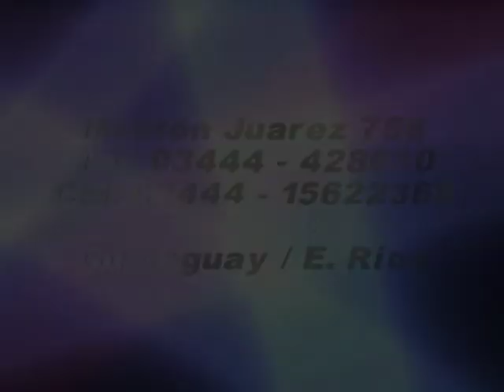clip 15 años Celeste Gomez